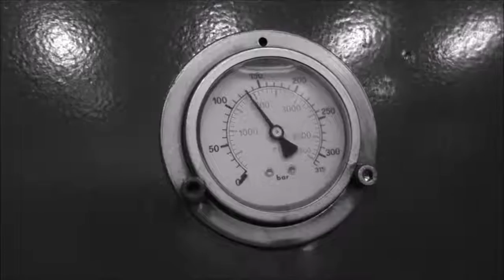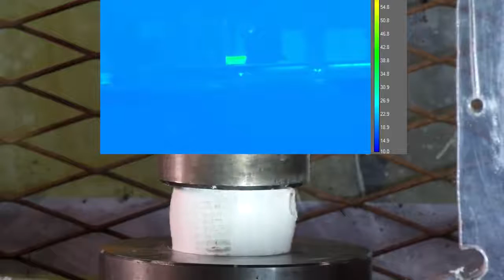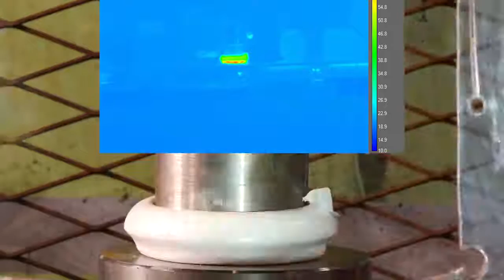Crushing different plastics with hydraulic press part 2 Hydraulic Press Channel